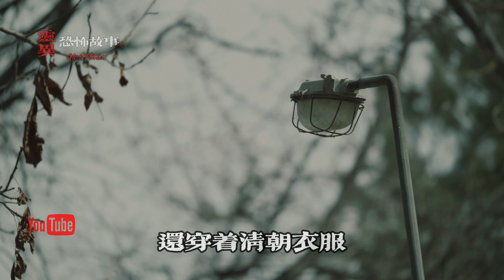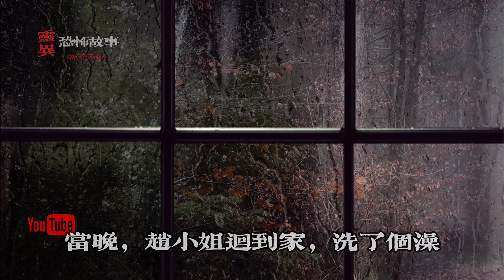民間靈異鬼故事 之 「夜半麻將聲」